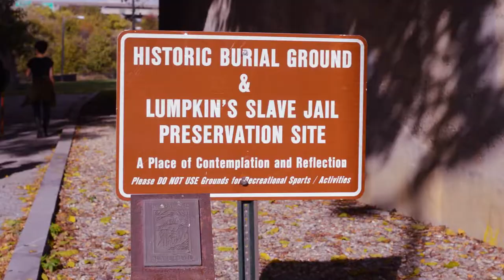Celebrating Richmond's Black History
Richmond has flavor. The food, arts and shopping make it a must visit, but most importantly, the city's Black history is proudly on display.

I visited with the the Virginia Tourism Corporation and American Evolution to get an exclusive tour of the city's monuments and 2017 John Dabney Dinner.